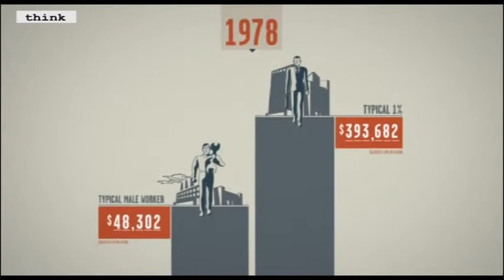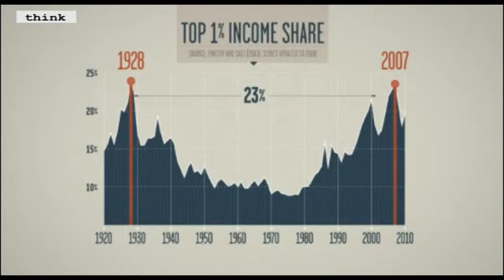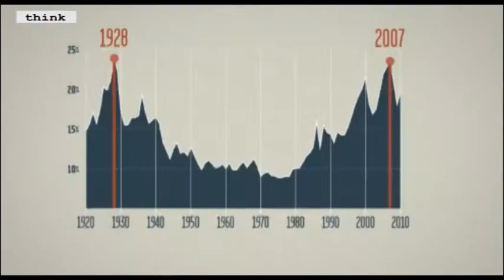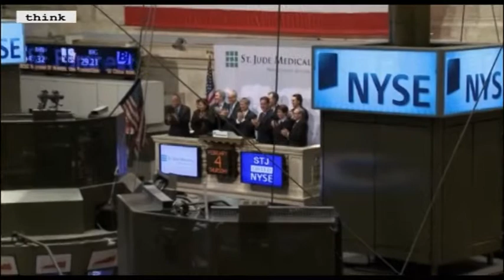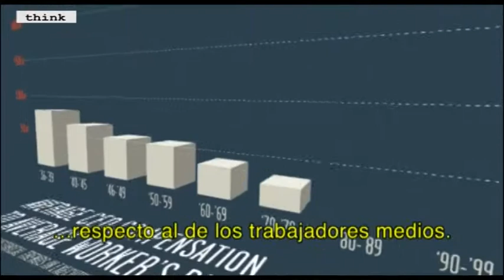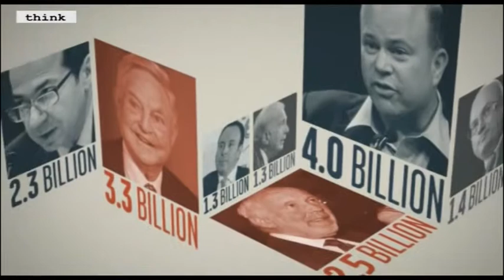Aumento de la desigualdad en EEUU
El divulgador, ensayista y experto en política económica Robert Reich -antiguo Secretario de Trabajo de Estados Unidos durante el gobierno de Bill Clinton y actual Catedrático de Políticas Públicas en la Universidad de Berkeley- explica con humor y sin tapujos la creciente desigualdad de ingresos en Estados Unidos -el cuarto país del mundo con mayor desigualdad en el reparto de la riqueza, tan sólo por detrás de Rusia, Ucrania y Líbano- y aborda los efectos que esta brecha cada vez mayor tiene en la economía y la democracia.